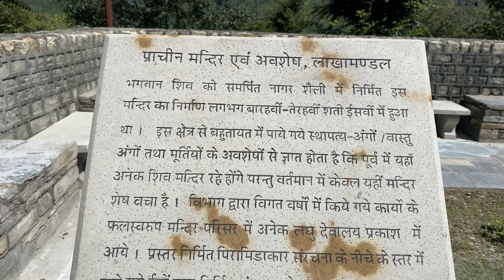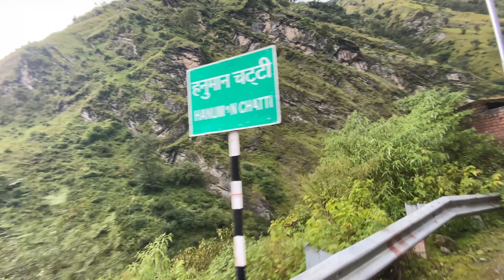DAY-1 | Lakhamandal | Yamunotri - Gangotri Yatra Series 2022 | Rahul Uniyal | VLOG #21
Hello Everyone,
It's a vlog based on Yamunotri and Gangotri Yatra series.

About Lakhamandal
Lakhamandal is a famous temple located in Chakrata region. The deity of temple is Lord Shiva. Remains of several temples still exist in the Lakhamandal premises. Here, the Shivling is made of graphite which shines on pouring water on it.

Lakhamandal - History & Epic
Located at 100 km from Chakrata, Lakhamandal is also a place of historical and mythological significance in India. As per legends, in Hindu epic Mahabharata, Lakhamandal is the same place where Duryodhan tried to kill the Pandavas by making them stay at a palace the  'Laksha Grah', the house made of Wax.
Outside the main shrine of Lakhamandal, there are two well carved statues. People believe these statues are of Arjun and Bheem or Danav (Evil) and Manav (Good) or two doormen. Inscription in the temple dates back 8th to 15th century of Gupta period.

Location & How to Reach Lakhamandal
Lakhamandal is located at 100 kms in Mussoorie road from Chakrata. Visitors can reach Lakhamandal by bus or by hiring taxi from Chakrata. Nearest railway station to reach Lakhamandal is Dehradun  Railway Station (107 kms) and airport at Jolly Grant Airport (130 kms).

Location of Jankichatti
Janki Chatti is situated at a distance of 435 kms from Delhi. Buses are easily available up to Barkot from Dehradun. From Barkot you can go by jeep up to Janki Chatti. Some devotees prefer to walk the 7kms distance from Hanuman Chatti to Janki Chatti because it is an easy trek.

How to reach Jankichatti
Road Route from Delhi: Delhi - Meerut - Roorkee - Dehradun - Mussoorie - Naugaon - Barkot - Hanuman Chatti - Janki Chatti

By Road: Janki Chatti is connected with motorable roads to major cities of Uttarakhand. If you are travelling from Delhi, you can take a bus till Haridwar or Rishikesh and then take a taxi to Janki Chatti. You can also take a bus from Haridwar to Barkot and then take a taxi from Barkot to Janki Chatti. Buses and taxis to Barkot are easily available from major cities of Uttarakhand. You can also hire taxis directly from Delhi to Janki Chatti.

By rail: The nearest railway station from Jankichatti is Dehradun Railway Station and Rishikesh Railway Station located at a distance of 180 km and 222 km from Jankichatti respectively. Buses and taxis to Barkot and Uttarkashi are available from Dehradun and Rishikesh. From there, you can get taxis to Jankichatti.

By air: The nearest airport from Jankichatti is Jolly Grant Airport located at a distance of 209 km. Taxis are available from Jolly Grant Airport to Jankichatti. You can also avail helicopter services from Dehradun to Yamunotri.

You can also hire or rent a Cab/ Taxi to Jankichatti.

gangotri yatra 2023
yamunotri yatra 2023
uttarakhand ke char dham